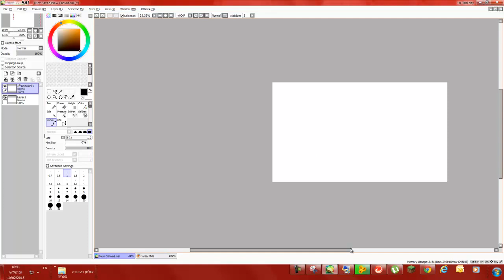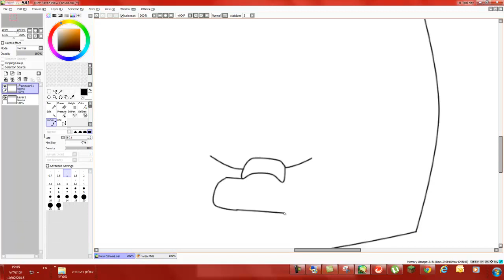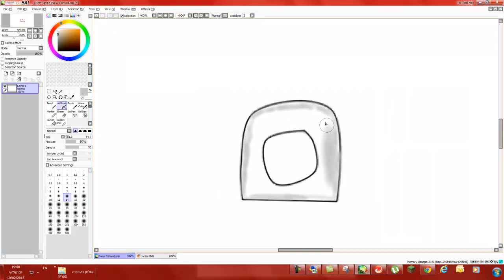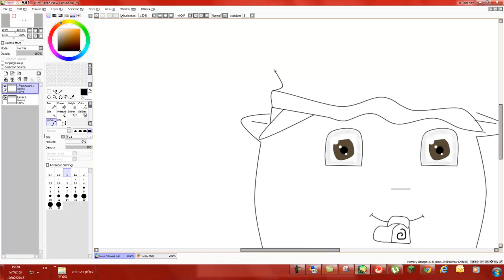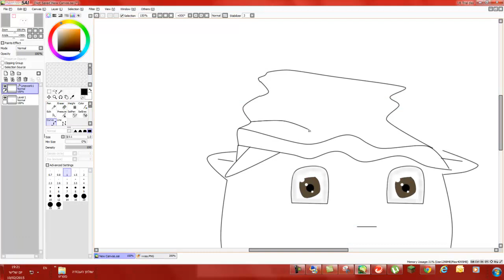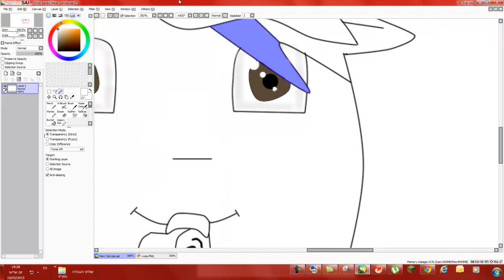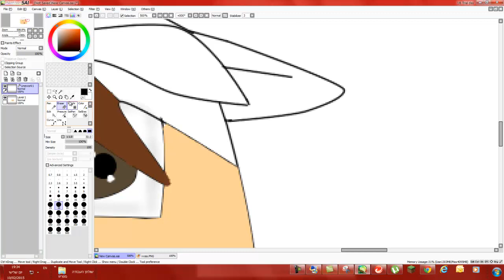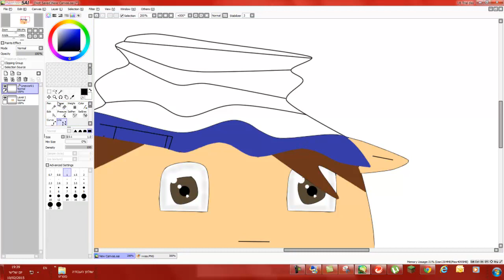זוכה הגרלת ספיד ארט !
איתמר אשוש אתה מרוצה תגיד בתגובות ...